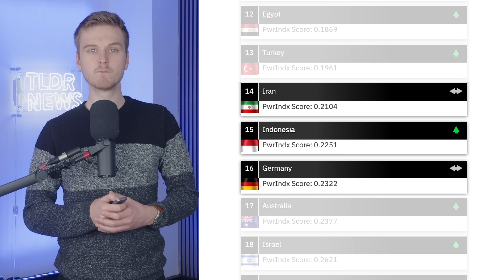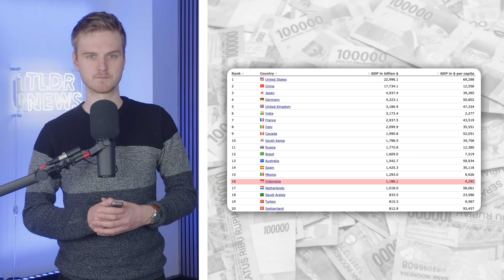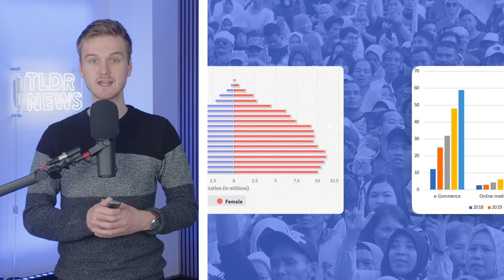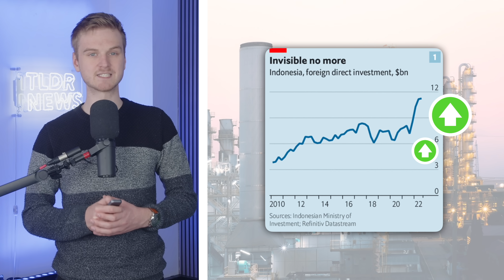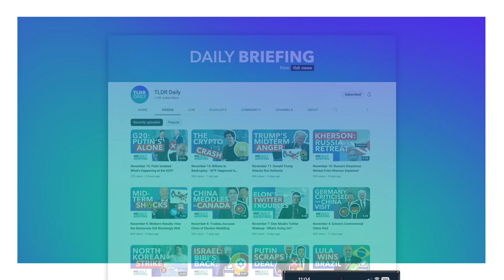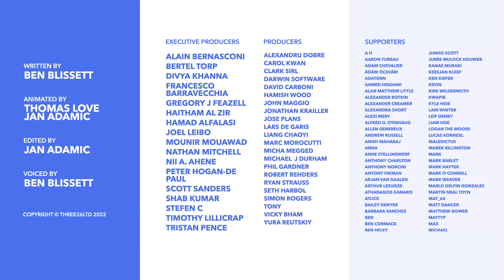Could Indonesia Be a Global Superpower?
Sign up for a CuriosityStream subscription and also get a FREE Nebula subscription (the streaming platform built by creators)

Although Indonesia doesn't have the economic power of China, or the military might of the US they are a significant and growing power in global politics. In this video we explore in what way they are or could be a global superpower?